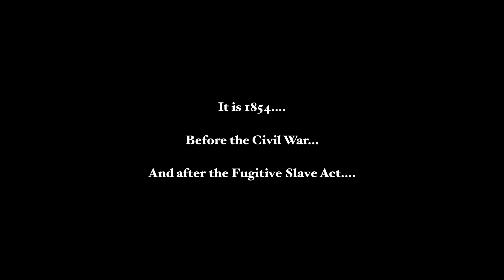UndergroundTrailer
This video is about UndergroundTrailer